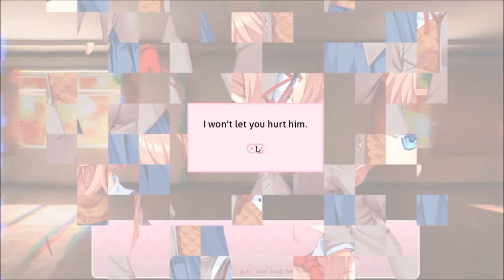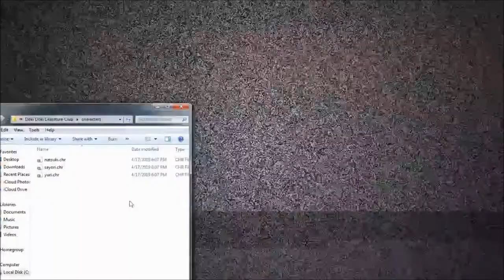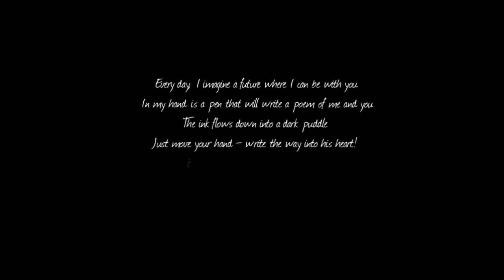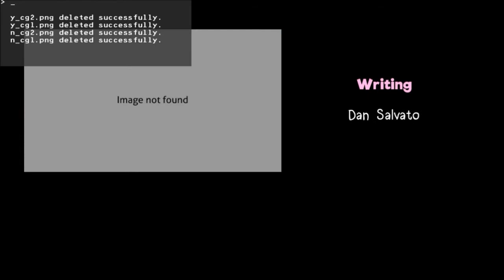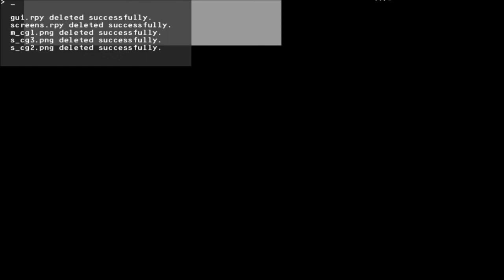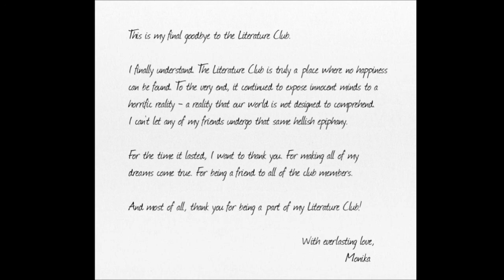Bad/Normal Ending | DDLC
I'msosorryMonikapleaseforgivemefordeletingyou-

(Fun Fact: This is actually my first time playing through the normal ending)

RIP The DDLC fandom